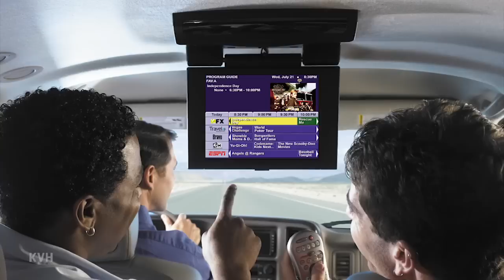CNET On Cars - Car Tech 101: How to get TV in your car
Brian Cooley tells you about emerging technologies that could make watching TV in your car a reality.